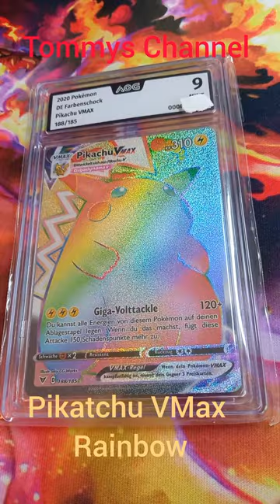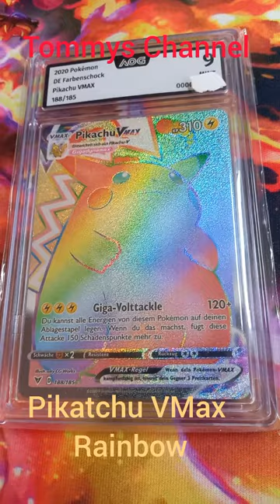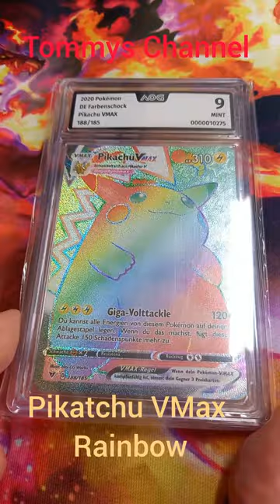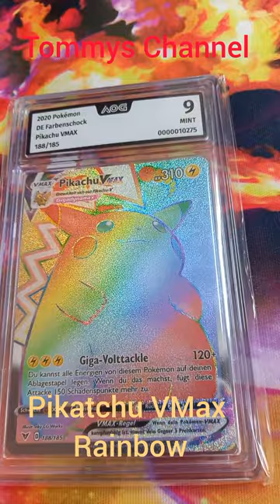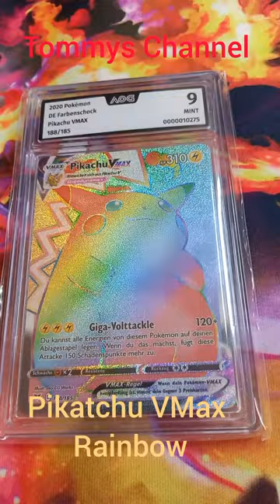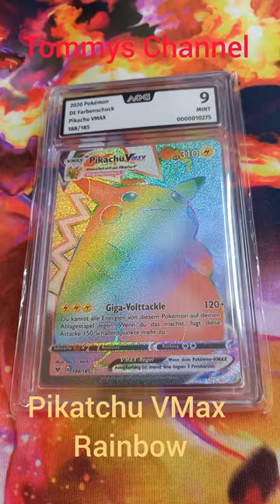Pokemon Pikatchu Vmax # Rainbow Pikatchu Vmax